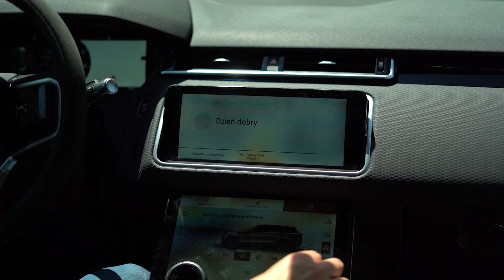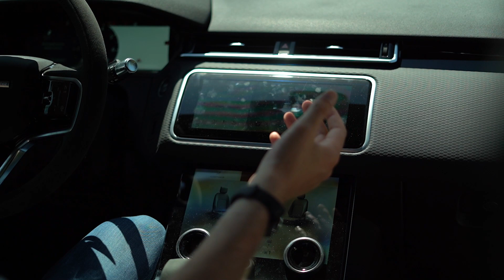Range Rover Velar 2.0 I4 R-Dynamic SE - ten luksusowy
Range Rover Velar okazał się naprawdę elegancką i nowoczesną salonką, która na każdym kroku przypomina o tym, że mamy do czynienia z samochodem klasy premium. Najwyższej jakości materiały, bogate wyposażenie, szereg nowoczesnych systemów oraz elegancja i dbałość o detale na każdym kroku – wszystko jest wysublimowane i dopasowane niczym garnitur skrojony na miarę. Przekonuje też układ jezdny, który okazał się w zasadzie największym zaskoczeniem in plus – nie jest to bowiem tylko jacht na kołach, lecz także zwinny i bezpośredni w reakcjach samochód. Sporo atutów ma też układ napędowy. Land Rover Range Rover Velar to bez wątpienia udane auto, które pokazuje, jak powinien wyglądać nowoczesny SUV marki premium.

Range Rover Velar 2021 – dane techniczne

Silnik: 2.0 benzyna 250 KM I 365 Nm
Przyspieszenie od 0 do 100 km/h: 7,5 s
Napęd: AWD
Średnie spalanie: 10,8 l/100 km

Range Rover Velar 2021 – cena

Bazowy Land Rover Range Rover Velar z benzynowym silnikiem 2.0 o mocy 250 KM w odmianie Standard startuje z pułapu 291 900 zł. Testowany wariant R-Dynamic SE startuje z pułapu 350 200 zł. Testowany egzemplarz pochodził jeszcze z 2021 roku, stąd też jego cena wyjściowa wynosiła 335 800 zł. Wraz z opcjami za łączną kwotę 78 510 zł wyceniono go na 414 510 zł. Za 297 000 zł dostaniemy bazowego diesla 2.0 o mocy 204 KM, zaś hybryda PHEV o mocy 404 KM startuje z pułapu 347 500 zł za wariant Standard. W odmianie R-Dynamic SE mamy także do wyboru 3-litrową jednostkę benzynową R6 o mocy 400 KM (429 600 zł), a także 3-litrowego diesla R6 o mocy 300 KM (417 400 zł).